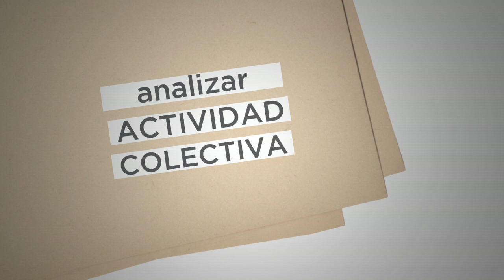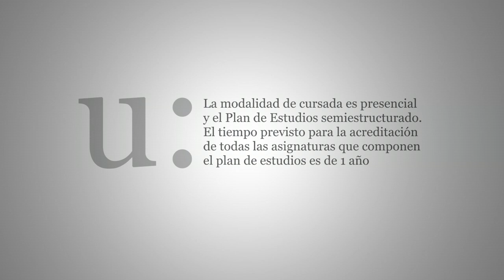Diplomatura en Didáctica Profesional Docente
La Didáctica Profesional acelera el aprendizaje de los docentes en y por el desempeño de su actividad laboral.
La modalidad de cursada es presencial y el plan de estudios semiestructurado. El tiempo previsto para la acreditación del plan de estudios es de 1año.